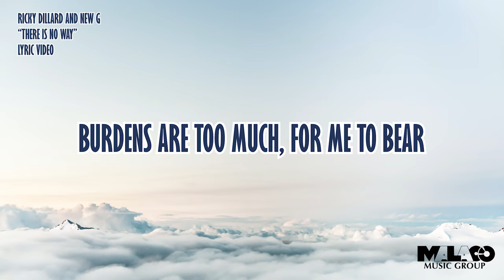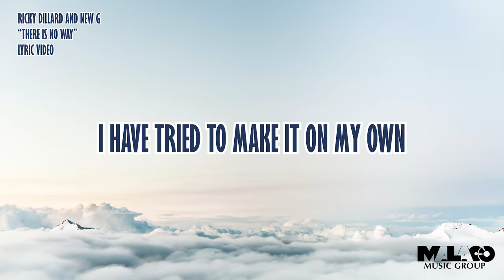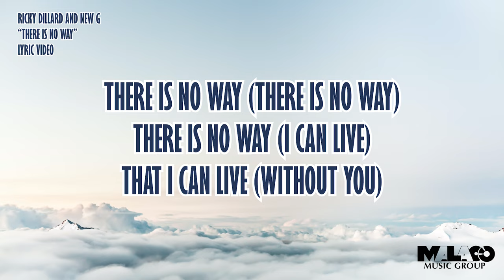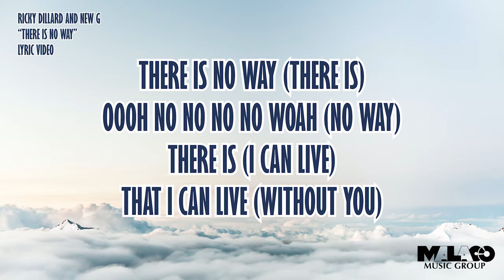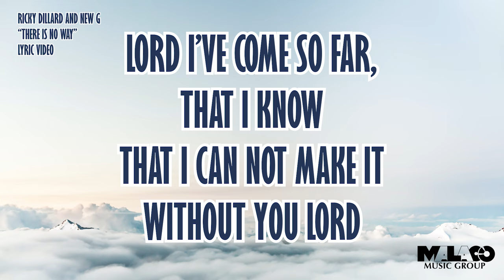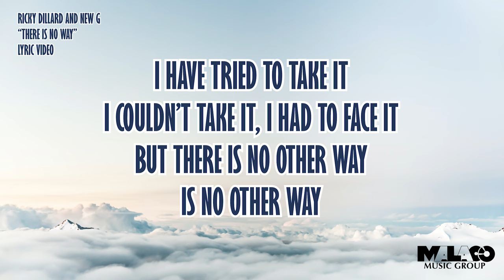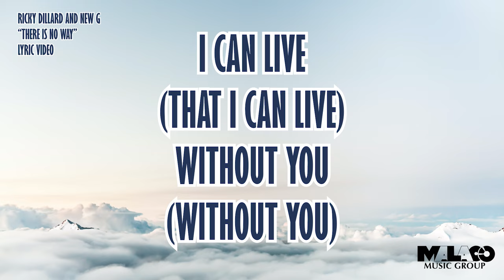Ricky Dillard & New G - There Is No Way (Lyric Video)